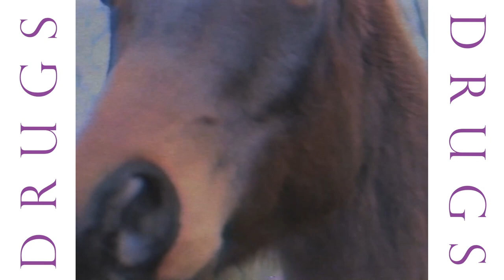Luisa Funkenstein - Drugs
Drugs – Luisa Funkenstein

Produktion: David Westlake
Mastering: Oakfield Mastering

Kamera: Matthias Groher, Fabian Scherer, Simon Schuster
Schnitt: Louis Hammer
Mitwirkende: Damis und Felicitas Pirzer, Christian Kötterl, Marlene Schuster

Lyrics:

Take your drugs
And I´ll take mine
Although it means
We won´t be fine
Go different ways
Don´t know your goals – don´t know your
goals, don´t know your goals.
But I know mine
And I will follow

Pretend to be
What you´re unable to show
When you´re sober
I understand the fear of rejection
of rejection, of rejection

It was the reason why we once found each other
Now it´s the reason why we have to let go

I didn´t want to lose you
I did not want to face the truth
I do not want to forget
Forget my fucking wasted youth
And do you think it´s worth it?
To fool around while people work?
It is unfair to feel it but
To me you´re acting like a jerk
Good bye forever, good bye good bye good
bye good bye…